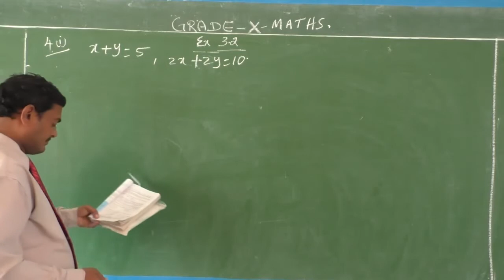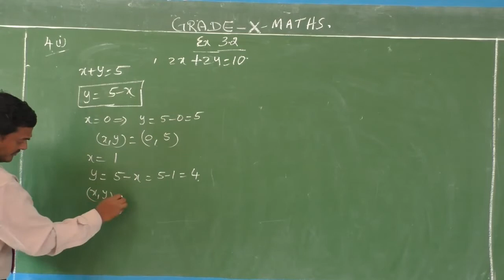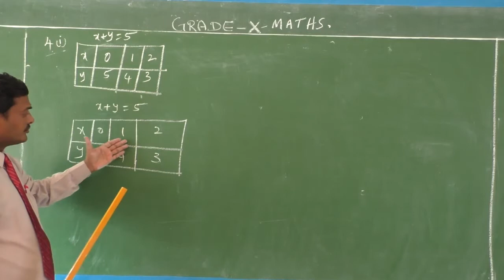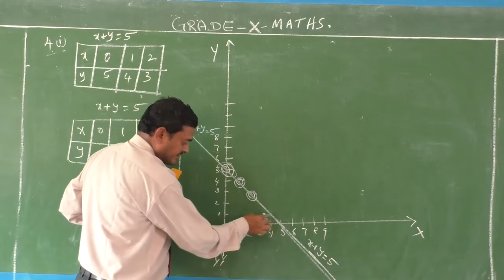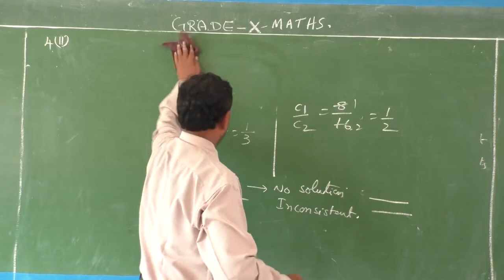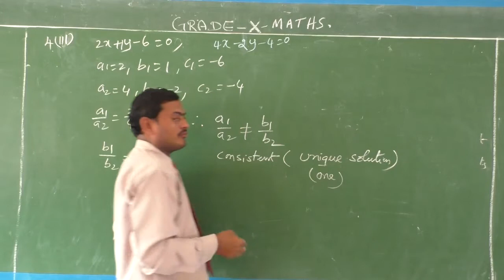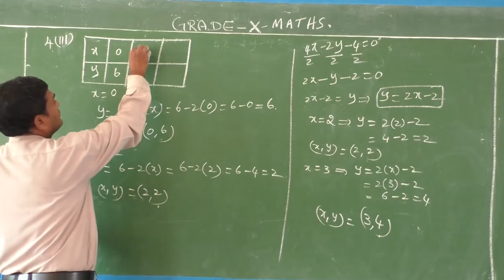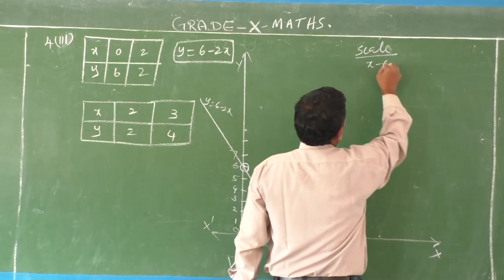GRADE X - MATHS - CHAPTER : 3 - PAIR OF LINEAR EQUATIONS IN TWO VARIABLES - EX: 3.2 (4)